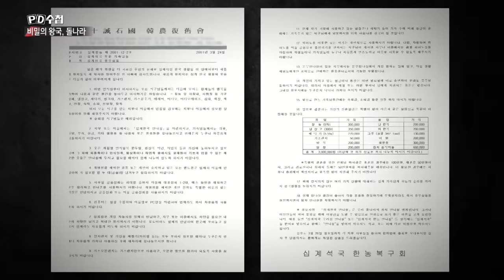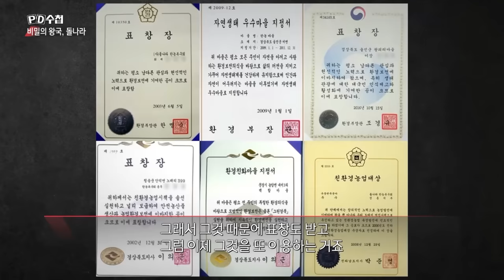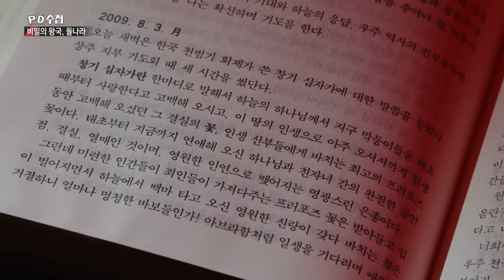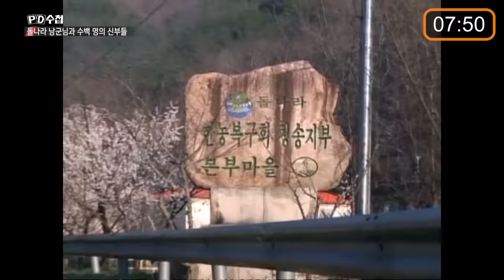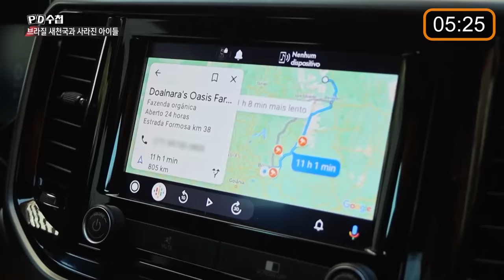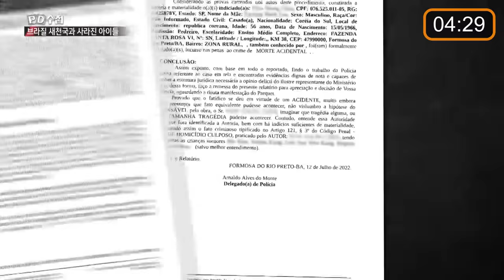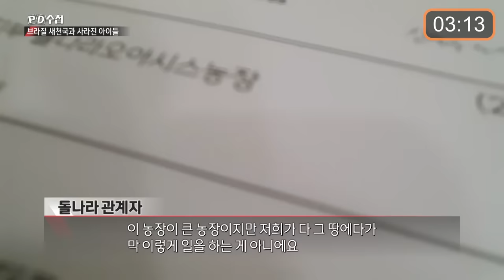[PD수첩 10분 컷] 돌나라 한농복구회 교주, 가스라이팅 의혹_MBC 2022년 9월 6일 방송